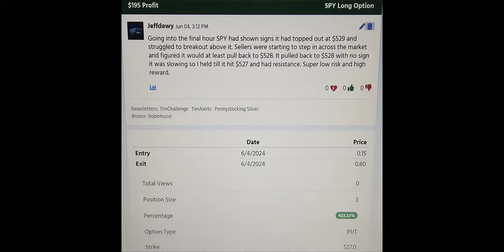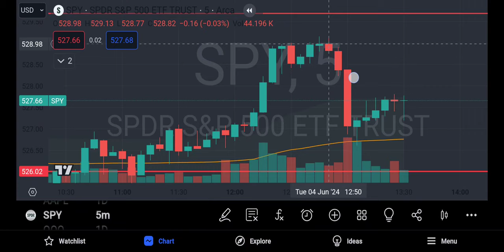433% trading SPY put options!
Solid trade on Tuesday June 4, 2024 trading into power hour when it rejected the $529 level catching the top on low cost $527 0DTE put options with significant range to benefit from, exiting my position when it failed to break through the $527 level in @.15 and out @.80

Sign up for Robinhood with my link and we'll both pick our own gift stock 🎁

Hey, come and join me on moomoo!   Moomoo provides easier access to pro-grade investment analytics and is used by over 20 million people globally!